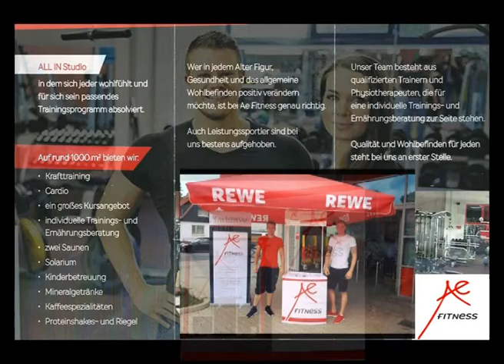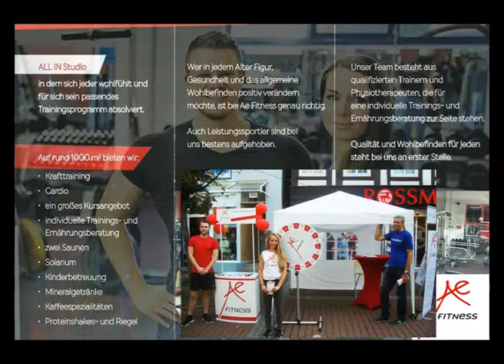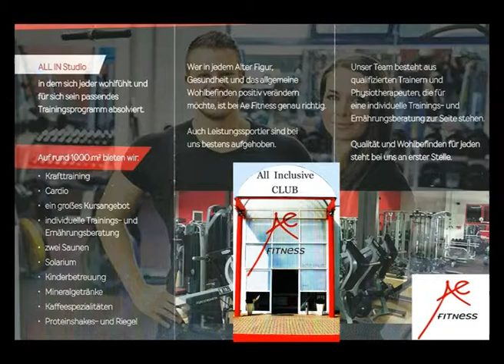Ae Fitness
fitness-Kurse,  BodyPump,..BodyCombat,...RPM,...Cycling,..BodyBalance,..